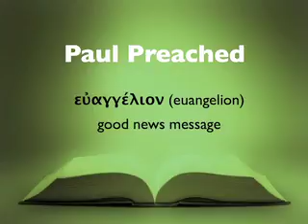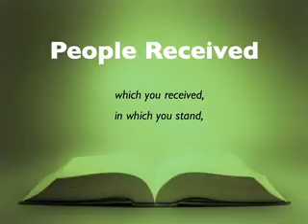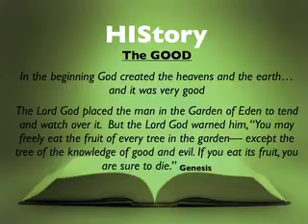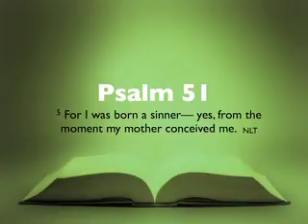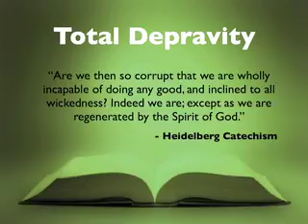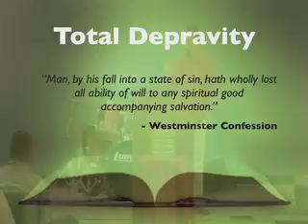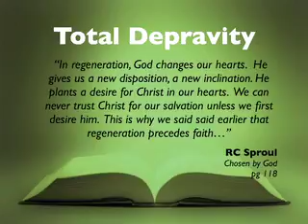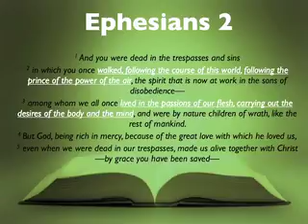The Biblical Gospel